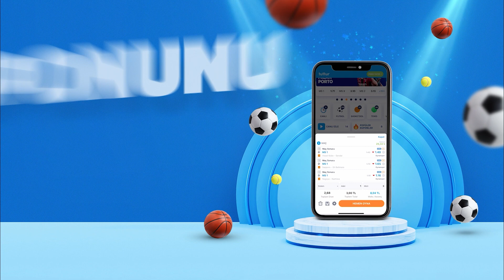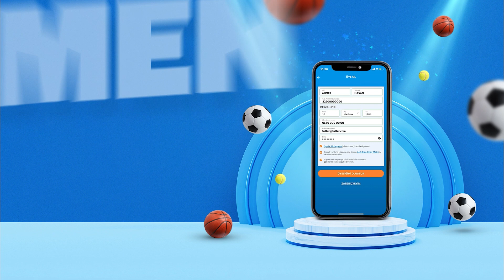Fenerbahçe, Galatasaray'ı Yense de Pereira Gönderilmeli | Serhat Akın, Berkay Tokgöz | Fanzin FB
Serhat Akın ve Berkay Tokgöz ile sadece Fenerbahçe'yi konuştuğumuz Fanzin FB yeni bölümüyle yayında.